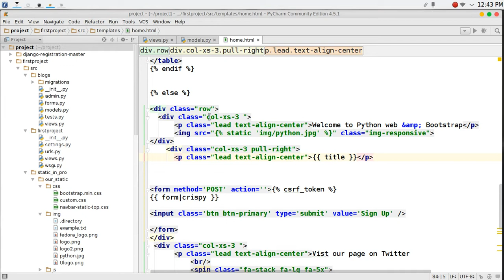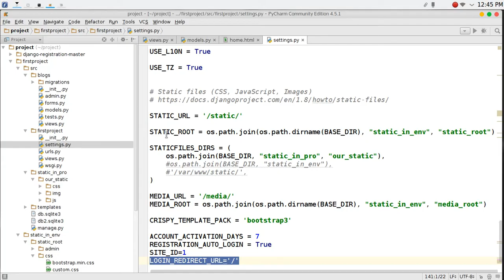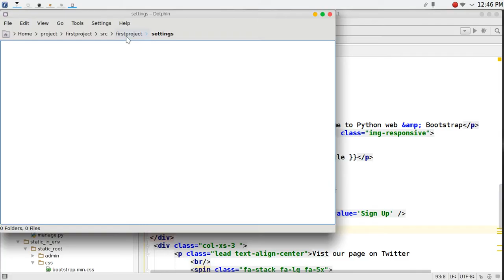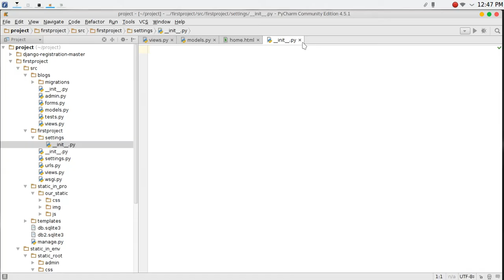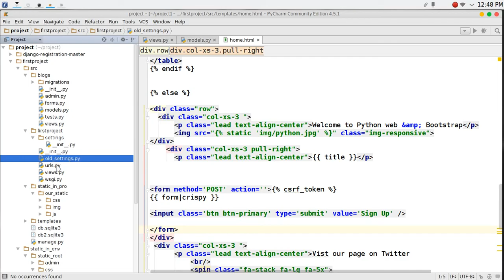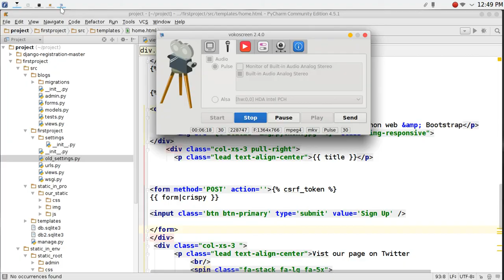140 Python Web Django settings debug & production mode بيئة المطور وبيئة المنتج